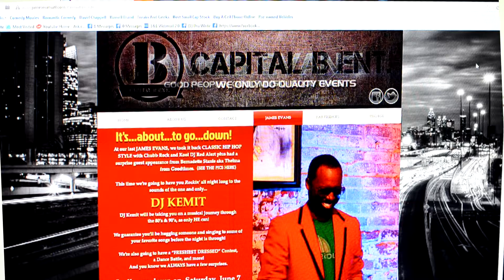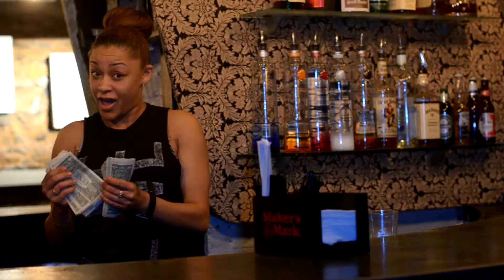James Evans : Diggin in the Crates RECAP Hosted by The Martini Models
Atlanta's Authentic Throwback Event hosted by the Hottest Model/Hostesses in the city - The Martini Models.

Check out the OFFICIAL re-cap of the
 James Evans : Diggin in the Crates Edition
featuring
CHUBB ROCK,  KOOL DJ RED ALERT &
Special Surprise Guest
BERNADETTE STANIS aka THELMA from GOOD TIMES!

You are about to witness HISTORY IN THE MAKING!

FOLLOW US @jamesevansatl & TheMartiniModels